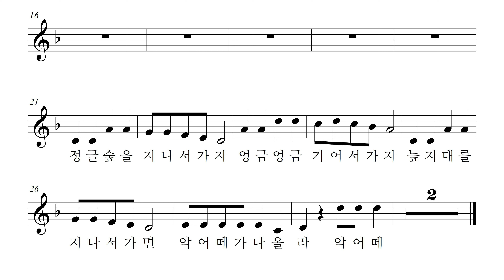동요 - 악어떼, 오카리나 리코더 바이올린 하모니카 팬플룻 악보 반주 MR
악어떼